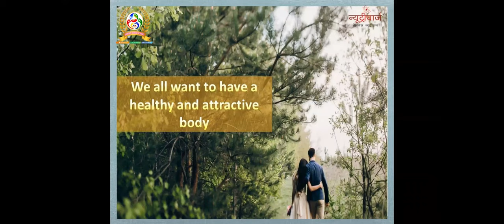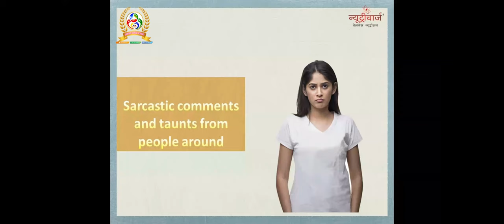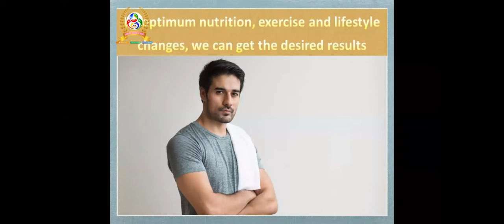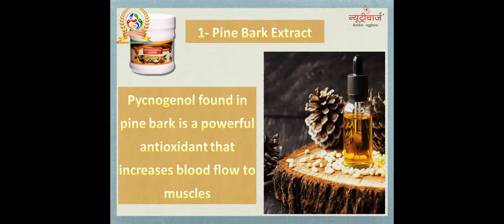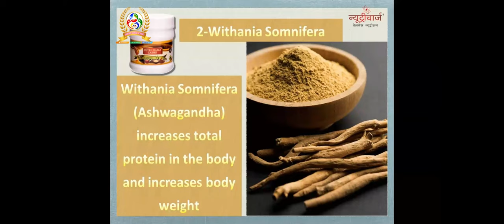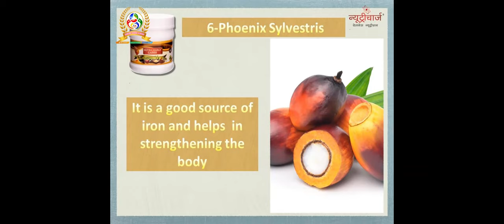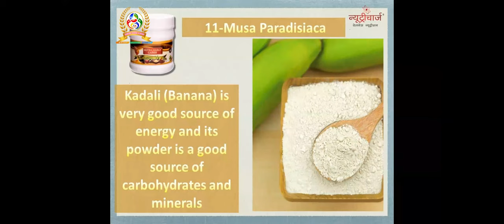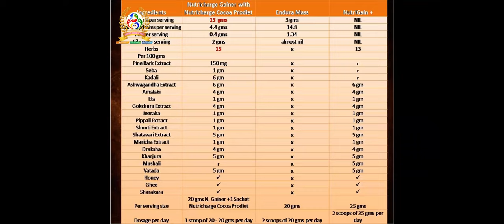RCM NUTRICHARGE GAINER TRAINING CLASS | MALAYALAM | DR RAJAN T STAR EMERALD